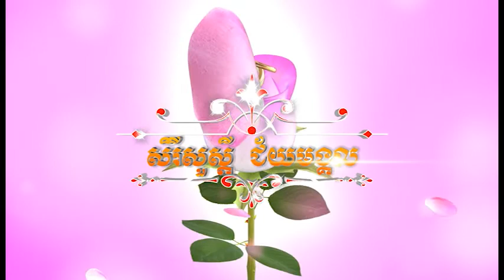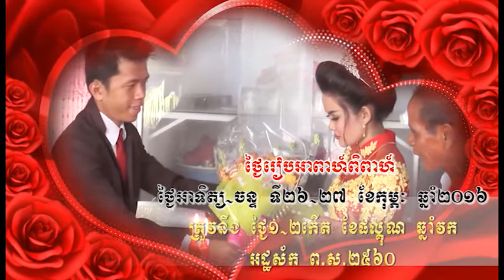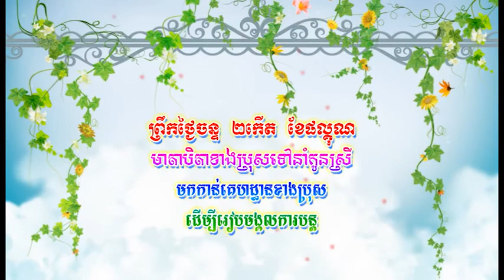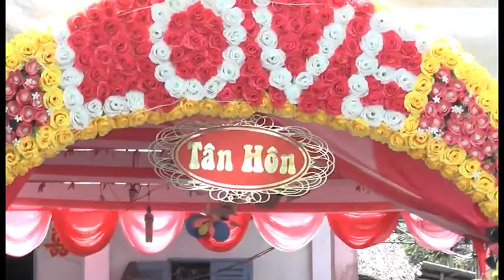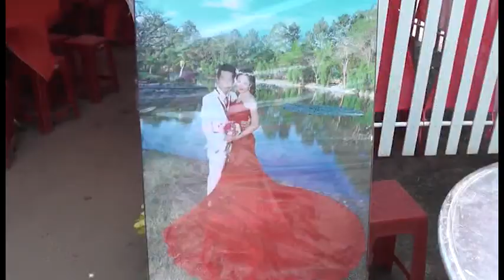Social Study: Thon - Huyen Weeding អាពាហ៍ពិពាហ៍ខ្មែរក្រោម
Social Study: Thon - Huyen Weeding
អាពាហ៍ពិពាហ៍ខ្មែរក្រោម